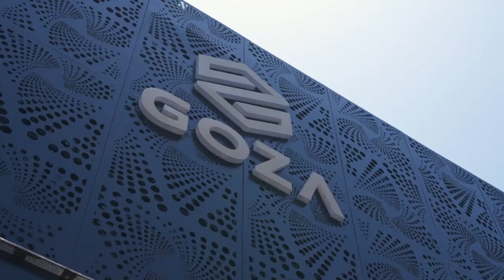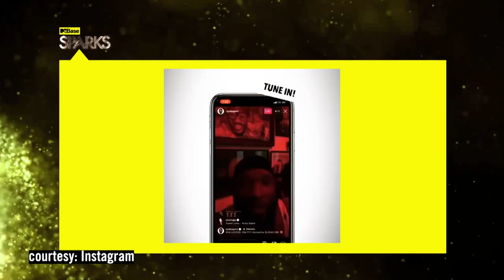Let’s silence the negative noise with DJ BigN x DJ Obi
On this episode of MTV Base Sparks DJ Big N shares his frustration about baseless judgments . It’s time to rise above and focus on uplifting each other.

Let’s break the stereotype and prove that we can come together to create something extraordinary. Who’s ready to shake things up? 💥 ❤️